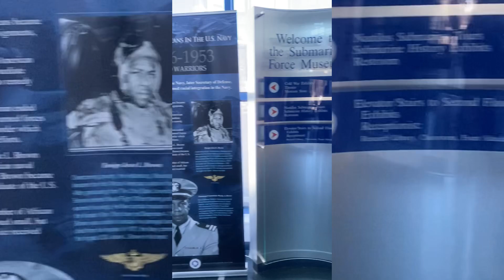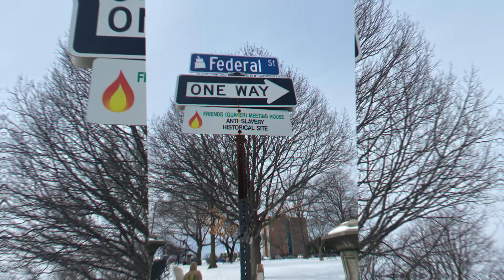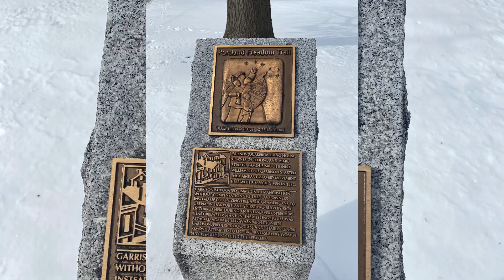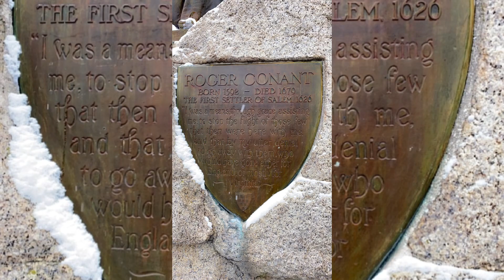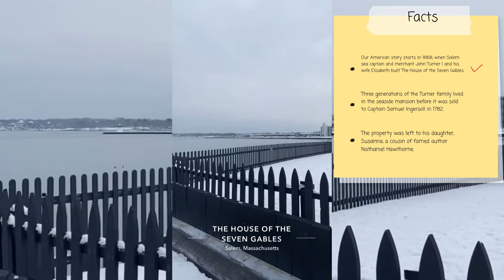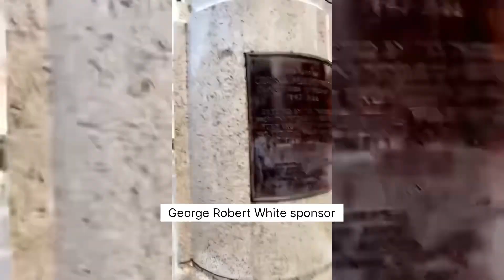Small town guy. Connecticut Massachusetts 1000subscriber #2022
Come along with me, as I take a tour of some interesting cities in Northern America. Together, we will explore some major ￼part of each state. ￼￼

Please let me know if this video was helpful for you. ￼

Connecticut: One Day in Mystic, CT - Travel Vlog | What to Do, See, & Eat!
Welcome to Connecticut (state 48/50)! For our time in the Constitution State we spent the day exploring the historic coastal village of Mystic! Known for its quintessential New England charm, as well as being home to two of Connecticut's most visited attractions (the Mystic Seaport and the Mystic Aquarium), Mystic is the kind of place that you expect to stumble into the filming of a Hallmark movie at any moment! Unfortunately, we didn't witness your mom's new favorite Christmas movie being filmed or get to visit the famous Mystic Seaport during our visit (it was closed), but we were able to experience the Mystic Aquarium, take a stroll along the adorable Main Street, take in some incredible sunset views along the Mystic River, and enjoy some delicious seafood before calling it a day. We hope you enjoyed following along, and remember to check out our "One Day in Mystic" itinerary for help planning your visit!